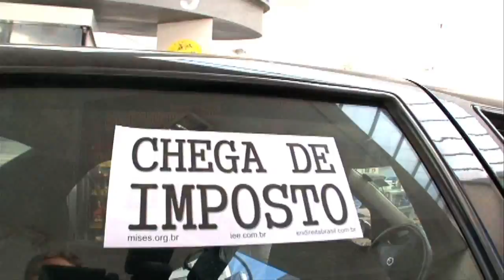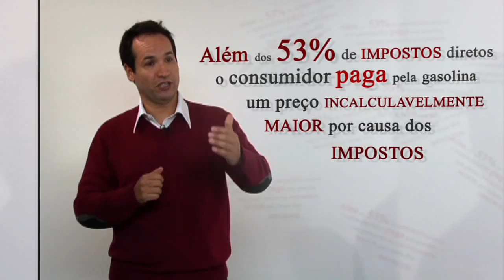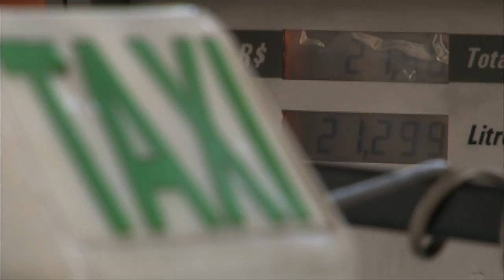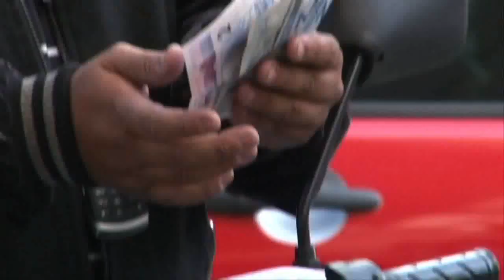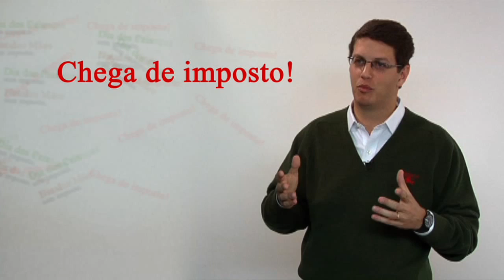Dia da Liberdade de Impostos 2011 - SP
Vários libertários, inclusive nós do IMB, defendem sem qualquer restrição ou comedimento a ideia de que "todo imposto é imoral e equivalente a um roubo" e que "toda e qualquer forma de governo monopolista é uma máquina tirana, compulsória e violenta".  Simples e direto assim.  Já outros, mais moderados, sustentam a tese de que bandeiras como "imposto é roubo" não funcionariam atualmente, tendo inclusive o efeito oposto: fazer com que muita gente inclinada ao liberalismo debande para o lado de lá.